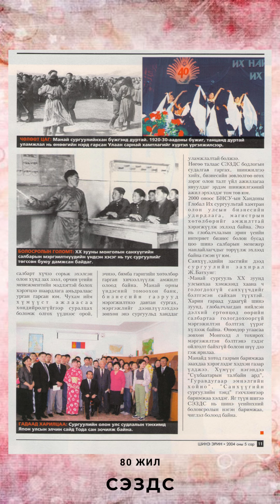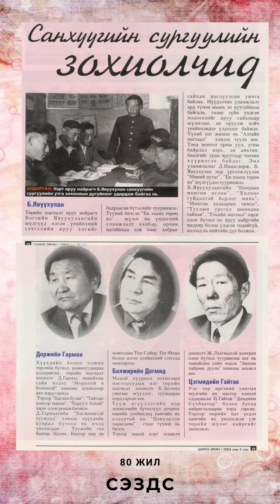80 жил "Эрдмийн хөтөч" сэтгүүл